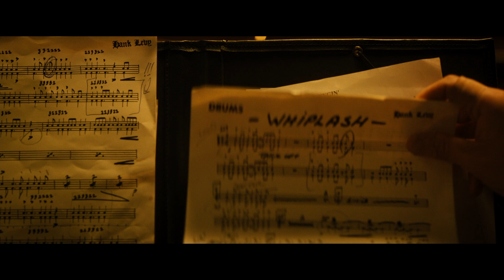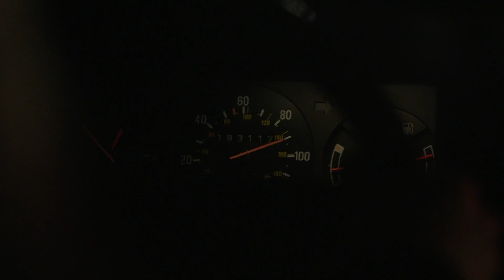10 лучших фильмов и сериалов с крутым монтажом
Этот ролик расскажет о 10 лучших фильмах и сериалах, которые являются настоящим пособием по монтажу кино. Просмотр этих проектов отличный способ прокачать навык монтажного мышления и посмотреть как работают лучшие монтажёры мира.